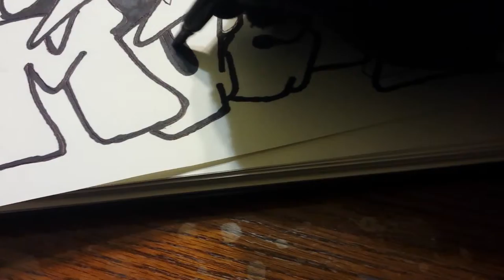Copy of graffiti la santamuerte art 2 by beto jimenez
Graffitti,mural,streetart,